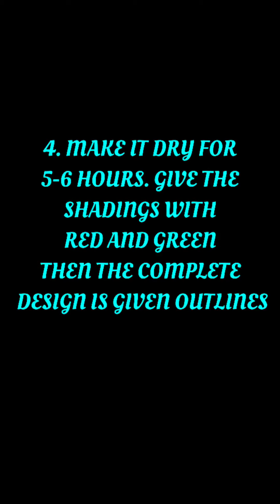HOW TO MAKE BEAUTIFUL ✨JAIPUR MARBLE ARTS✨